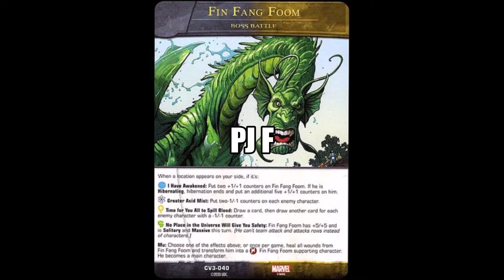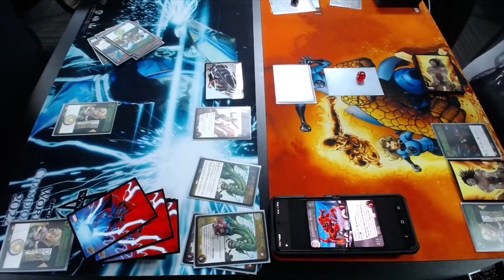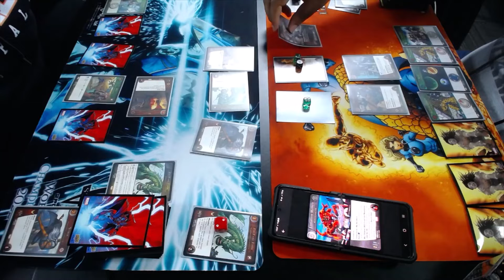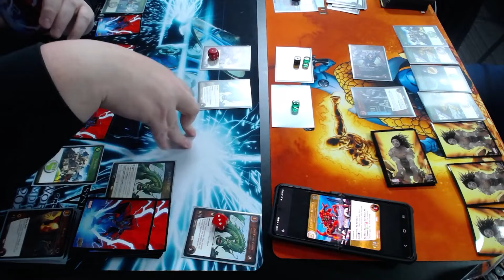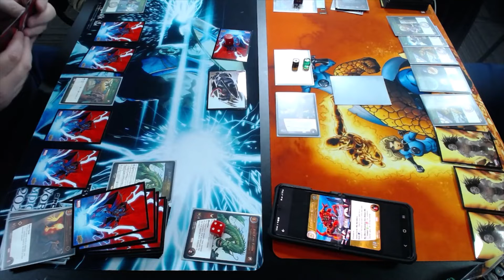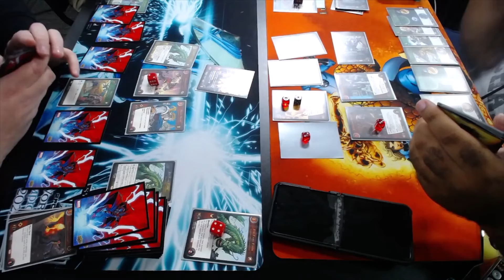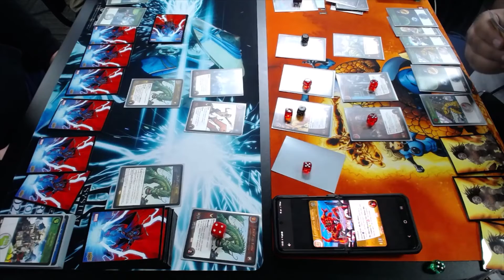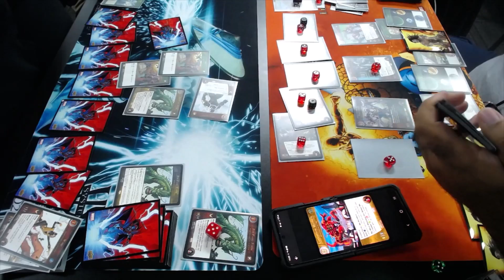VS 2PCG-Epic Loot Locals-BOSS vs BOSS BATTLES Format- PRACTICE GAME- 10/23/22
UDE FEATURE FORMAT 17
BOSS vs BOSS BATTLES Format
10/23/22
P.J. F [Fin Fang Foom(BOSS)
vs
David R [Leviathon Mother(BOSS)]